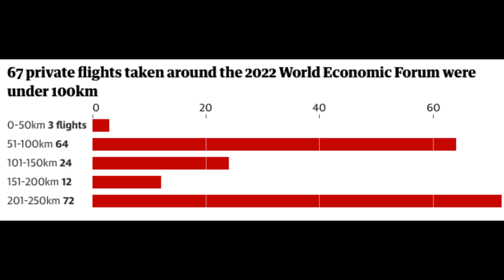Trudeau Is Lying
Showing how politicians use federal money to fund lavish trips and lifestyles, while demanding we CUT BACK ON EMISSIONS, while they fly less than 50 miles at a time on private jets.